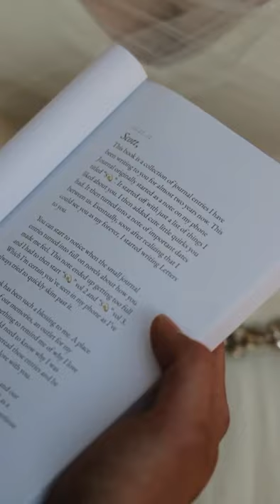Groom gets emotional over Bride’s heartfelt gift 💕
Groom gets emotional over Bride’s heartfelt gift 💕 with Keeley 👊

This is a clip from our official wedding video which will be posted this Saturday 1/15/21! Keep your eye out! ❤️